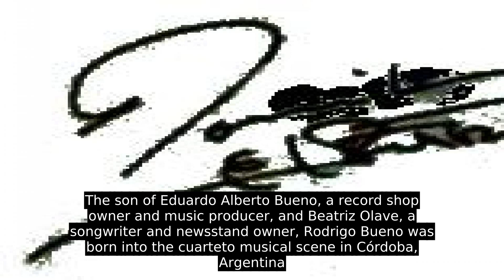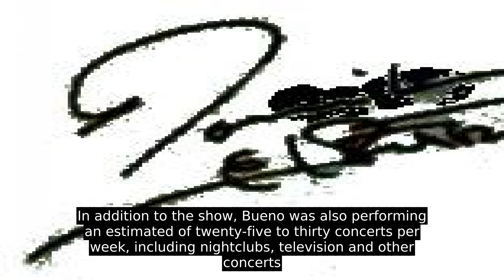Rodrigo (musician)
Rodrigo Alejandro Bueno (Spanish: [roˈdɾiɡo aleˈxandɾo bweˈno] ; May 24, 1973 – June 24, 2000), also known by his stage name Rodrigo or his nickname "El Potro" ("the Colt"), was an Argentine singer of cuarteto music